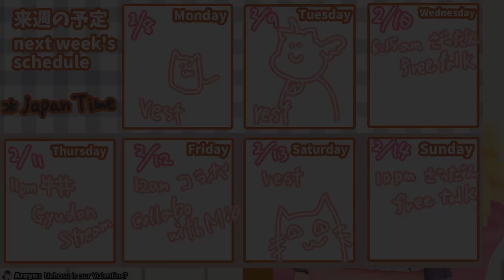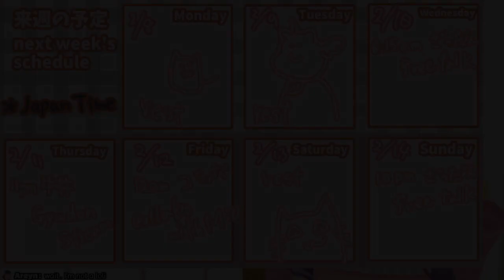[Indie] Uehasu Forgets Valentine's Because It Has Nothing To Do With Her [ENG SUB]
I mean like, same...
Big relate...

And yeah I reused that face, it's too good!

-Important Links-